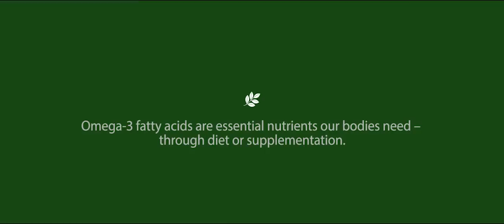Nutrilite Omega 3: Essential fatty acids from four fish sources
OMEGA 3 FATTY ACIDS are essential nutrients our bodies need —through diet or supplementation. Nutrilite is the world’s number one selling omega supplement brand*. It contains an effective blend of omega 3 oils from four excellent fish sources. Watch the video to learn more.
*Source: Euromonitor International